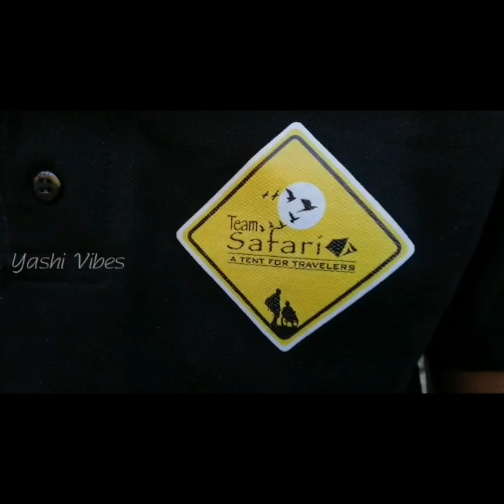Wadi Shawka | Ras Al Khaimah